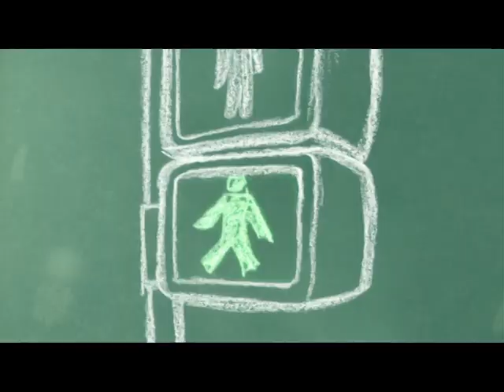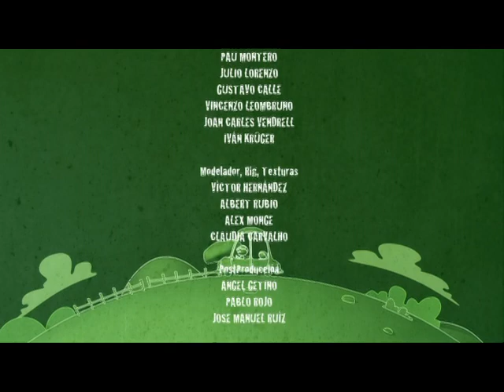Luz Verde (26x5')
Winner of the 2010 Zapping Award's to the Best Quality TV Animation Series

Target: 5 to 8

Synopsis: Green Light is an Educational TV series that explains the basic Traffic Safety Regulations in a way children can understand easily, with vivid example and entertaining adventures.

Ganadora en los Premios Zapping 2010 como mejor SERIE DE ANIMACIÓN DE PRODUCCIÓN PROPIA

Formato: 26x5' - 3D HDTV
Target: 5 a 8 años.

Sinopsis: Luz Verde es una serie educacional en la que se enseña, de forma fácil de entender para los niños, las normas básicas de Seguridad Vial.